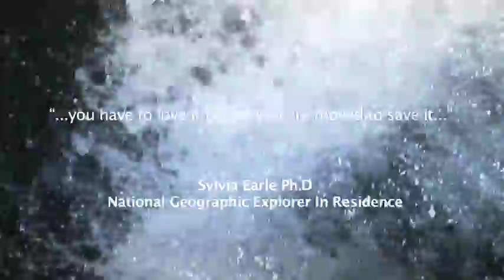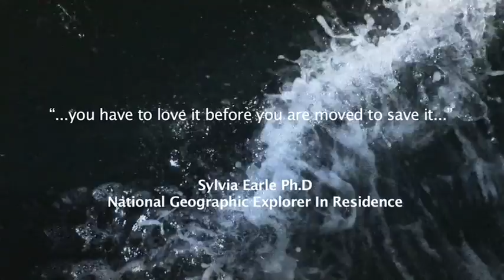Ocean Trash Clean Up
This video explores the impact of plastic pollution on the ocean environment and solutions to cleaning it up. In 2008, Ocean Voyages Institute launched Project Kaisei, its ocean clean up initiative. The project is a multi-year enterprise to remove plastic trash from the ocean, devise energy efficient collection methods, test and adapt recycling methods, and reduce the flow of plastics into the ocean. In  2009, Project Kaisei made its first voyage to the North Pacific Gyre. The team found tons of plastic trash mid ocean.  Day after day the vessels sailed through accumulations of debris. Ghost nets composed of derelict fishing gear, captured sea life and plastic items were frequently spotted amongst the floating assortment of all too familiar plastic containers and items of all types and sizes (our trash).

Even more pervasive were small pieces of plastics known as confetti. Our scientists found plastic in every surface trawl. Such pollution threatens the marine ecosystem and introduces dangerous levels of toxicity into the food web, ultimately raising concern for human health. The public needs to see the amount of plastic trash in the Gyre and understand the tragic consequence of a failure to act.

By communicating with all forms of media, we can assure that our discoveries and actions at sea will be shared with all those who can make a difference - citizens, industries, scientists and governments - towards our goal to stop the deluge of plastic trash flowing into the global ocean.